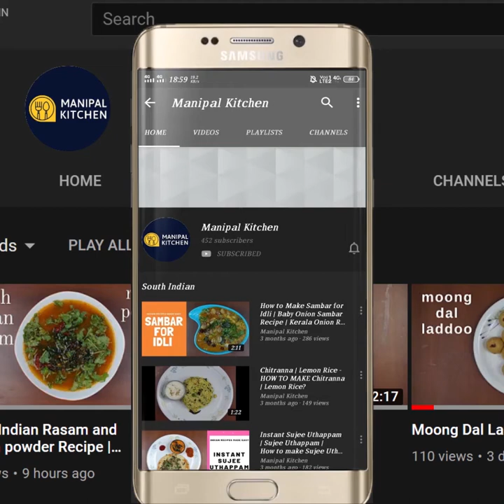Jowar Poha Upma| Diabetic Dish|English Sub-Titles|ಜೋಳದ ಅವಲಕ್ಕಿಉಪ್ಪಿಟ್ಟು|gluten free Manipal Kitchen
1 ಕಪ್ ಜೋಳದ ಅವಲಕ್ಕಿ,ಈರುಳ್ಳಿ, 1/2  ಕಪ್ ತುರಿದ ಕ್ಯಾರೆಟ್ಇದ್ರೆ, 20 ನಿಮಿಷದಲ್ಲಿ, ಸುಲಭವಾಗಿ ಜೀರ್ಣವಾಗುವ, ಜೋಳದ ಅವಲಕ್ಕಿಒಗ್ಗರಣೆ ಇಬ್ಬರಿಗೆ ರೆಡಿ, |
Jowar Poha Upma | Gluten Free | English Sub-Titles |ಜೋಳದ ಅವಲಕ್ಕಿ ಉಪ್ಪಿಟ್ಟು| Manipal Kitchen | ಒಳ್ಳೆ ಲಂಚ್ ಬಾಕ್ಸ್ ರೆಸಿಪಿ| Diabetic delicacy
Jowar flakes are a powerhouse of essential vitamins, antioxidants and minerals.  The presence of these essential nutrients keep the body healthy and keep all the ailments at bay.Ragi and jowar flour are better than oats flour as they are low glycemic foods and are known to be  probiotic too.  Today I would like to share the recipe of jowar flakes upma with a few veggies .  Here goes the recipe:
INGREDIENTS:
1. Jowar poha - 1 cup
OTHER INGREDIENTS OF SEASONING:
1. Cooking oil - 4 tsp
2. Mustard seeds - 1/2 tsp
3. Urad dal - 1 tsp
4. Chana dal - 1/2 tsp
5. Cashew pieces - a few
6. Green chili -2(spicy)
7. Grated ginger - 1/2 "
8. Curry leaves - a few
9. Byadgi chili -1
10. Turmeric powder - 1/4 tsp
11. Chopped onion - 1/3 cup
12. Chopped carrots - 1/2 cup
13. Frozen peas - 2 tbsp
14. Jowar flakes - 1 cup
15. Coconut - 2 tbsp
16. Coriander leaves - as needed
17. Lemon juice - 1 tsp
PROCEDURE: Place a wide pan with 4 tsp cooking oil in it on low flame.  When heated, add mustard seeds and then urad dal, chana dal and let it fry on low flame till aromatic. Add some cashew pieces and keep stirring and then add chopped green chili, grated ginger and fry till aromatic.  Add byadgi chili pieces and give a stir.  Add turmeric powder, chopped onion and salt as needed to the dish and give a good stir till onions turn transparent. Add chopped carrots, frozen peas and give a good mix till it is coated with oil.  Cover & cook - 2 minutes , checking in between and then and check if veggies is cooked.  Add 1 cup jowar flakes and give a good mix and cover & cook for a minute and check and the flakes are coated with oil.  Now sprinkle water and mix again .  If needed sprinkle water again and then cover & cook - 2 minutes, low flme.  Flakes is cooked and add coconut, coriander leaves, lemon juice and give a good mix.  Jowar flakes upma is ready to serve.  Yum Yum!
Serves :1-2